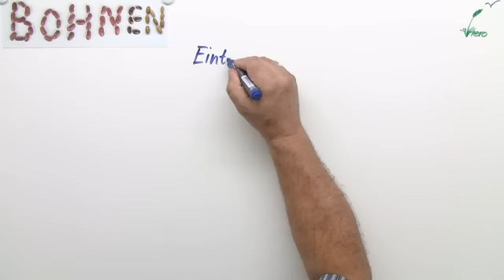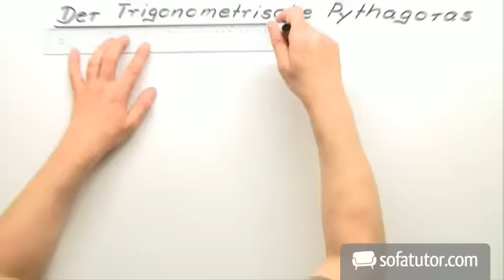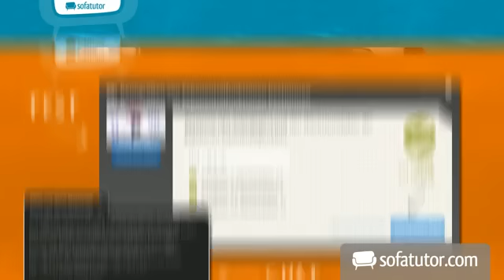Bohnenpflanzen | Biologie | Botanik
Dieses Video zeigt dir einiges über die Sorten, das Wachstum und die Entwicklung von Bohnenpflanzen. Hierbei sind besonders die unterschiedlichen Formen der Keimung von Interesse, epigäisch und hypogäisch. Bohnen gehören zu den Schmetterlingsblütengewächsen und bilden Hülsen als Früchte. Du erfährst, wie sie auf Licht-, und Berührungsreize reagieren. Außerdem lernst du, weshalb die Bohnen, die wir als Saatgut kennen, nicht von Insekten bestäubt werden. Viel Spaß beim Lernen!

Dieses Video gehört zu: Biologie | Botanik | Morphologie